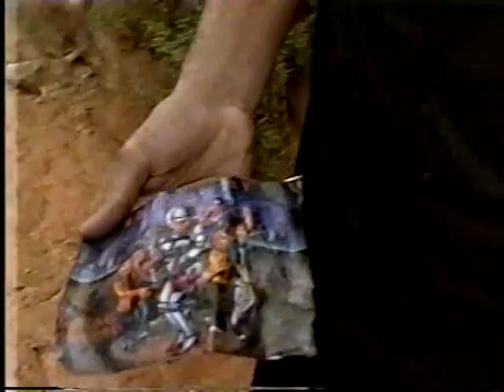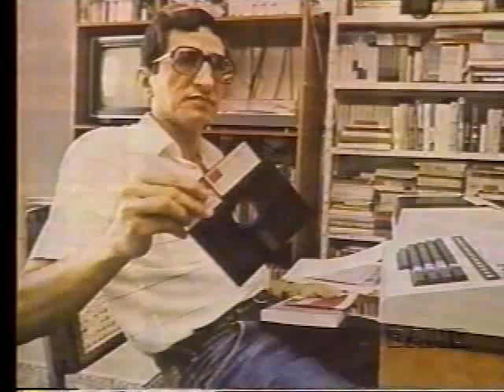Cobertura morte Mamonas - 04/03/1996 - 1/3